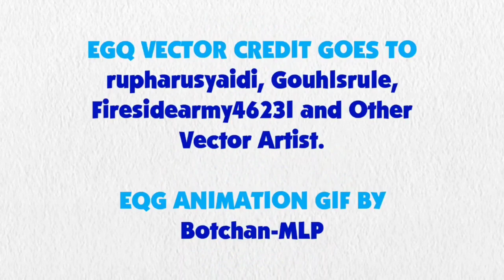Blue's Clues and Sunset Shimmer: Skidoo Series Episode 33 - Book of Hearts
Sunset Shimmer and Blue are skidooing to the book of hearts

Credit to DeepPonies for Sunset Shimmer's Voice, Ben Casey, RoccoTheBlue'sClues&OtherShowsFanatic3000, Princess Creation345, Botchan-MLP, ToonAlexSora007, YTPinkePie2, CloudyGlow, rupahrusyaidi and all the vector artists